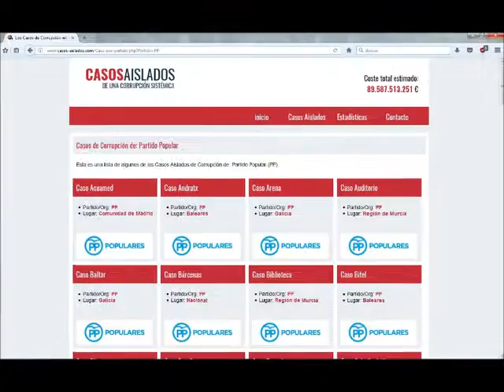Maíllo y la financiación del PP: Casos Aislados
Fernando Martínez Maíllo, vicesecretario y coordinador general del Partido Popular apunta dónde se puede consultar la financiación del PP.